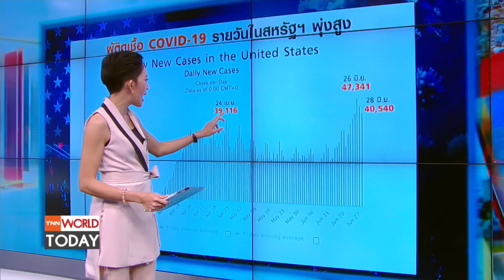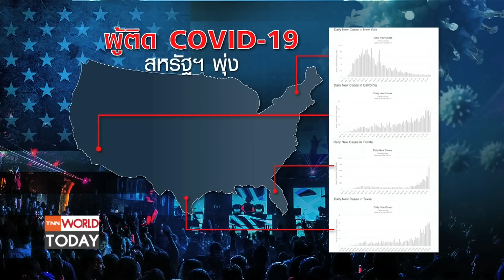สหรัฐฯสั่งปิด "ผับ-บาร์" หลังยอดติดเชื้อโควิด-19 พุ่ง l TNN World Today